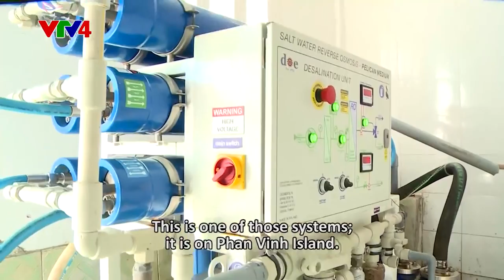Khám phá Trường Sa (English subtitles)